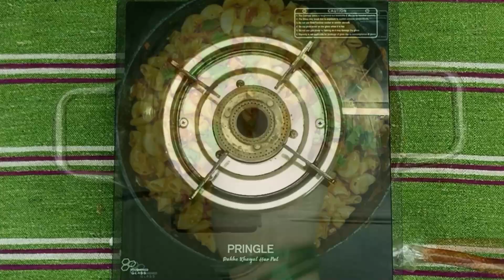Macroni/Pasta Recipe|चटपटा मसाला पास्ता मैकरोनी |Snacks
Vegetable Macaroni Recipe, Macaronies Pasta Recipe ,Indian Style Pasta Recipe, Indian Style Spicy Macaroni